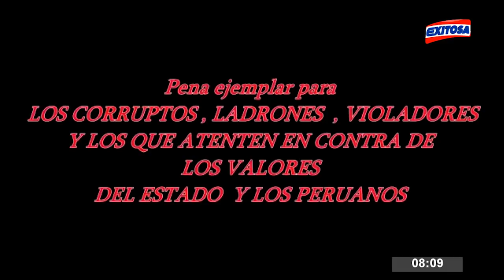¡Antauro Humala lanzó su candidatura desde prisión!